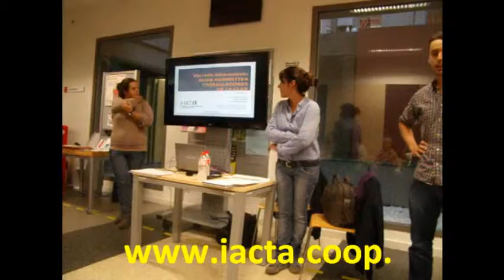NOVA NORMATIVA TREBALLADORES DE LA LLAR.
DONES